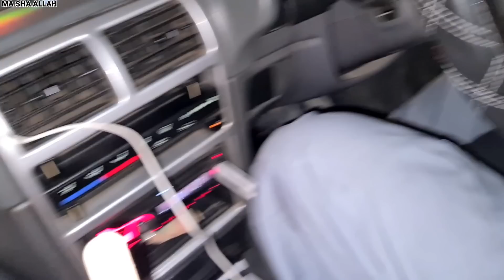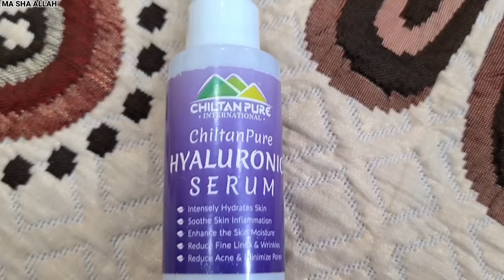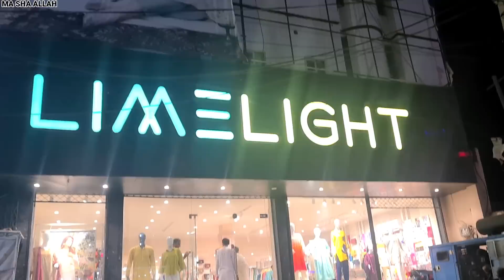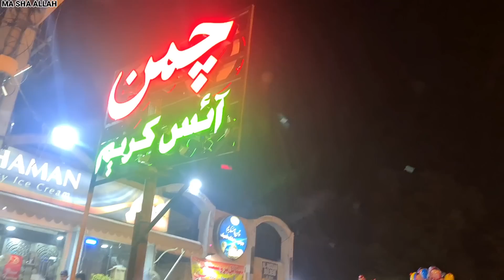Malik sahab or mn ice cream khane gey 😍 ||Fiza ke sath shopping